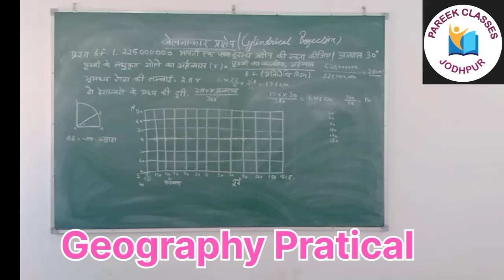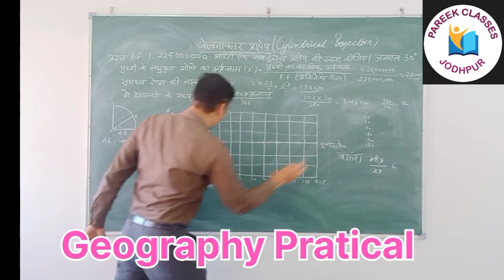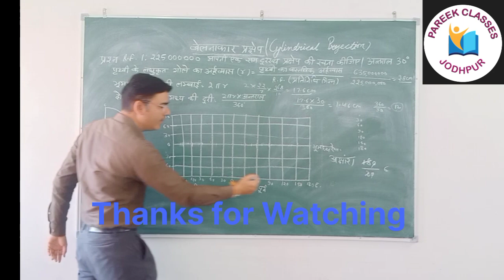बेलनाकार सम दूरस्थ प्रक्षेप